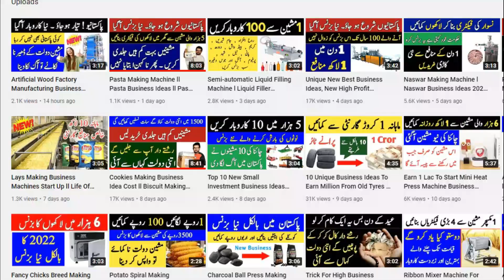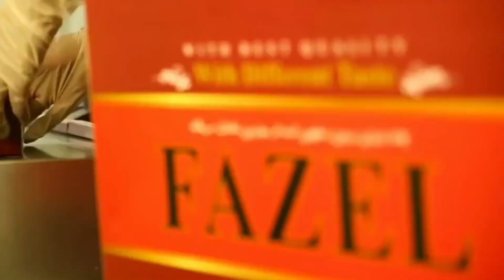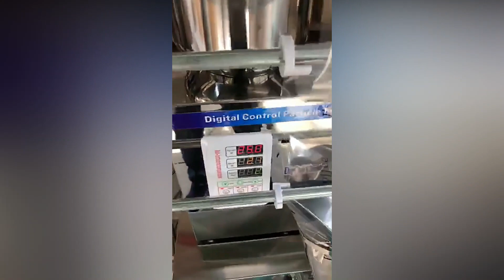Small Business Ideas With Low Investment 2022 ll Small Business Ideas With High Profit 2022